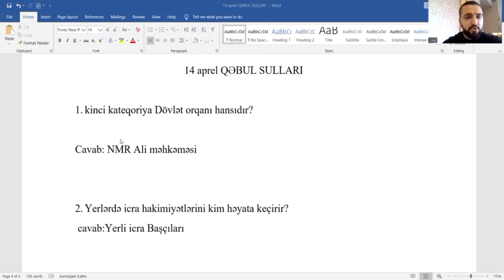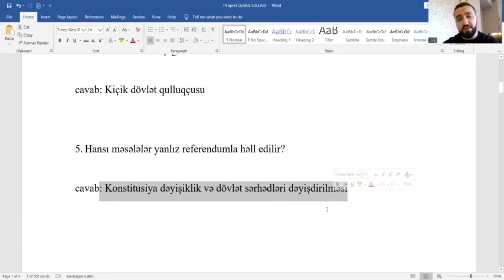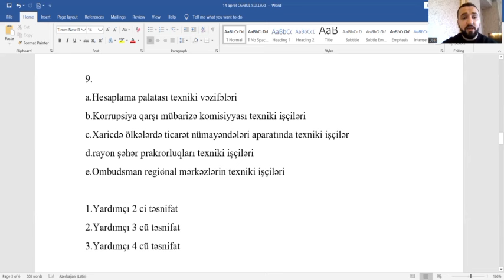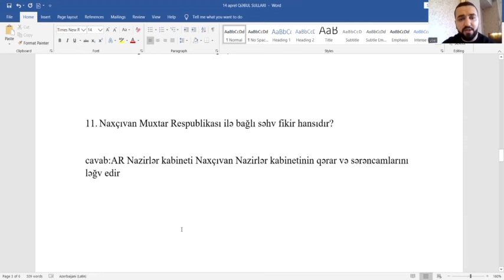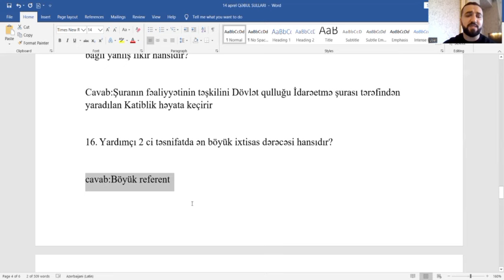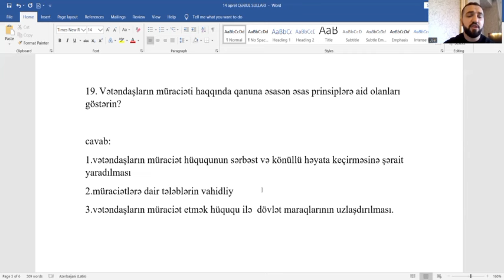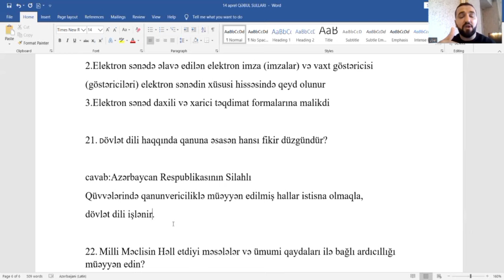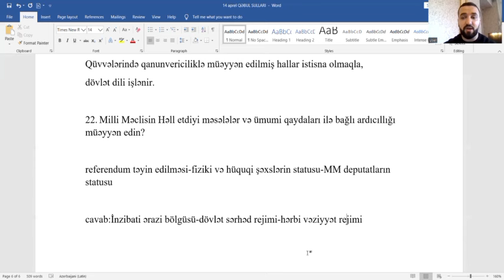Nihad Həşimli-14 APREL QANUNVERİCİLİK QƏBUL SUALLARININ İZAHI✨✨💪(əlaqə nömrəsi 0509661770)